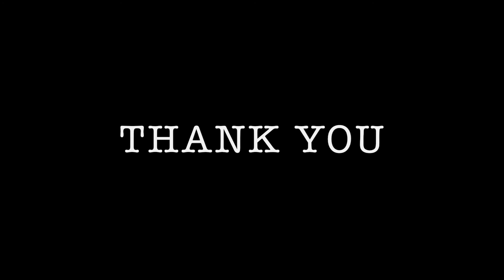Learning How to Use Rapala Huskey (Suspending) Jerkbait For the First Time (Awesome)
It was bound to happen at some point! Finally crushed it on the open water for the first time this season with the repala huskey jerk bait! I love having a good multi species day. We hit them all!

County Stores, Milford NH

Filmed with GoPro Hero4 Session